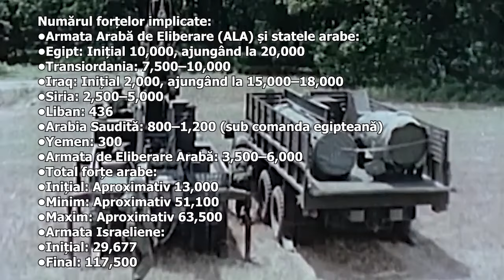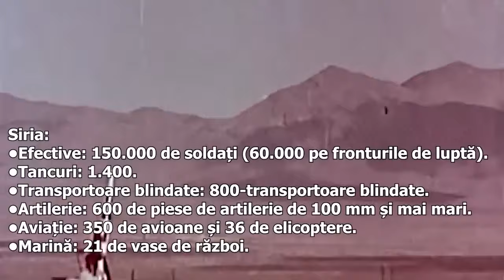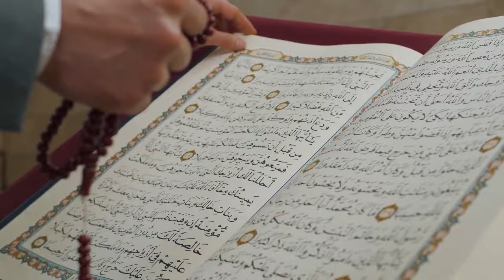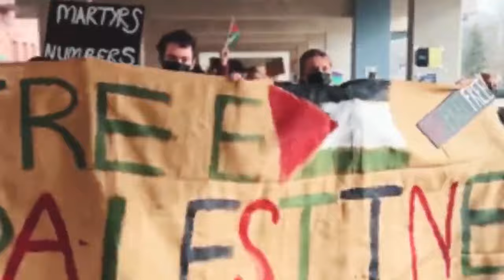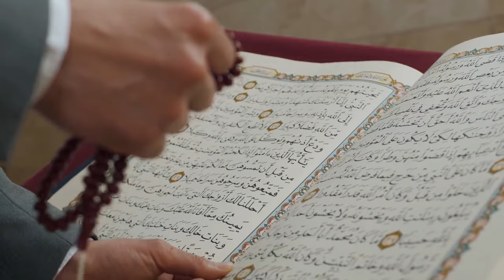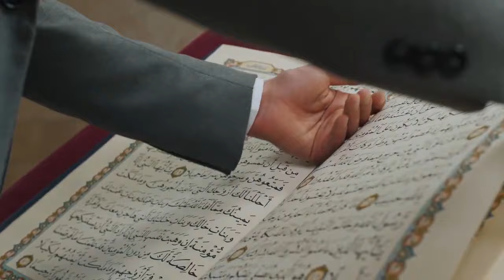Israelul Inconjurat de Inamici in Razboaiele sale cu Aliantele Arabe si Jihadul Islamic Palestinian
Discutam despre cum a facut fata Israelul celor 3 mari razboaie impotriva tarilor arabe si despre Jihadul Islamic Palestinian. Vom explora trecutul tumultuos al Orientului Mijlociu, aducând în prim-plan cele trei conflicte semnificative care au definit regiunea: Războiul Arabo-Israelian din 1948, Războiul de Șase Zile și Războiul de Yom Kippur.

🔍 Despre Războiul Arabo-Israelian (1948):
Începem călătoria noastră explorând rădăcinile conflictului, declarația de independență a Israelului și bătăliile cheie care au marcat această perioadă crucială.

🕰️ Războiul de Șase Zile (1967):
În continuare, ne îndreptăm către anul 1967, unde tensiunile acumulate au condus la un război fulgerător, transformând hărțile geopolitice și punând în lumină tehnici militare inovatoare.

🕊️ Războiul de Yom Kippur (1973):
Saltăm în deceniul următor pentru a explora Războiul de Yom Kippur, o confruntare cu implicații profunde asupra politicii regionale și a relațiilor internaționale.

🌍 Impactul Asupra Lumii:
Vom analiza cum aceste trei conflicte au influențat echilibrul puterii în Orientul Mijlociu și au lăsat o amprentă durabilă în istorie, cu consecințe care se resimt și astăzi.

🌟 Povestea Neștiută:
Descoperiți povești inedite, perspective unice și aspecte mai puțin cunoscute ale acestor evenimente cruciale, aducând lumină asupra umanității din spatele statisticilor de război.

✨ Înțelegerea Contextului:
Încercăm să înțelegem contextul politic, cultural și social care a alimentat aceste conflicte și cum au evoluat relațiile între comunitățile implicate.

Crize și Confruntări: Istoria Întunecată a Orientului Mijlociu
De la Independență la Confruntare: Războiul Arabo-Israelian și Începuturile
Războiuri Mijlocii: De la 1948 la Zilele de Aur ale Conflictelor
Ochiuri de Istorie: În Profundul Conflictelor din Orientul Mijlociu
Pe Frontul Războiului: Povești Uitate din 1948 și Dincolo
Transformarea Hartelor: Războiul de Șase Zile și Impactul Global
Întunericul și Lumină: Războiul de Yom Kippur în Reflectoare
Război și Redefinire: Trei Decenii de Confruntări în Orientul Mijlociu
Mai Mult Decât Arme: Aspecte Umane ale Conflictului Arabo-Israelian
Războiul în Timp: Evoluția Conflictelor din Orientul Mijlociu
Bătălii și Bilanțuri: Războiul Arabo-Israelian în Perspectivă
Povești Din Umbre: Războiul de Șase Zile și Secretele Sale
În Spatele Zidurilor de Conflict: Războiul de Yom Kippur Dezvăluit
Războiuri Neștiute: Secrete și Revelații din Orientul Mijlociu
Lupta pentru Existență: Războiul Arabo-Israelian și Învățămintele Sale
Dincolo de Frontiere: O Călătorie prin Războiurile Mijlocii
Trei Decenii de Confruntare: Războiul Arabo-Israelian În Perspectivă
Povești Tăcute ale Războiului: Perspective Asupra Istoriei din 1948
Sculptând Istorii: Impactul Durabil al Războiului în Orientul Mijlociu
Război și Reconfigurare: De la 1948 la Zilele Noastre în Orientul Mijlociu

RăzboiArab-Israelian1948
CauzeConflctArab-Israelian
israel
gaza
hamas
egipt
syria
siria
2023
1948
1967
1973
yom kippur
6 zile
independenta